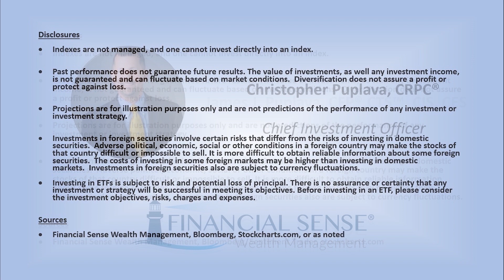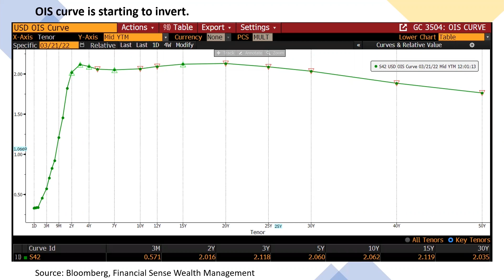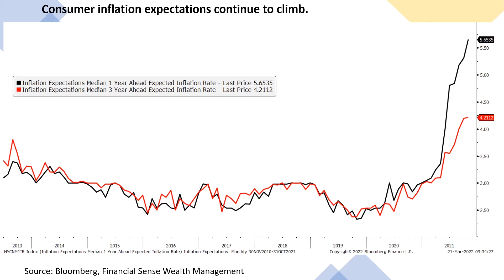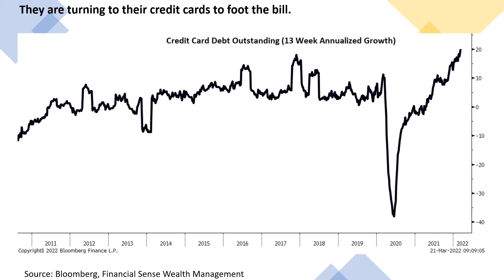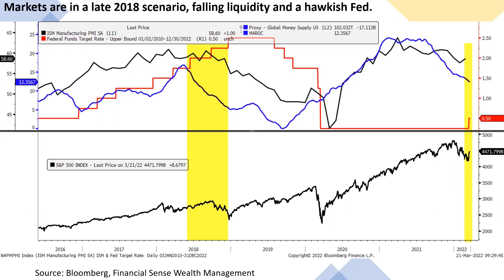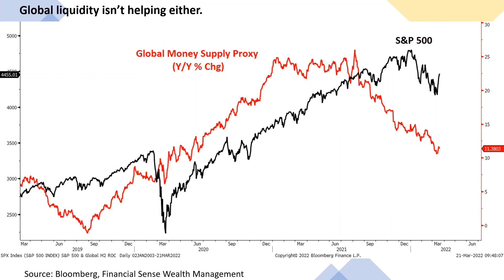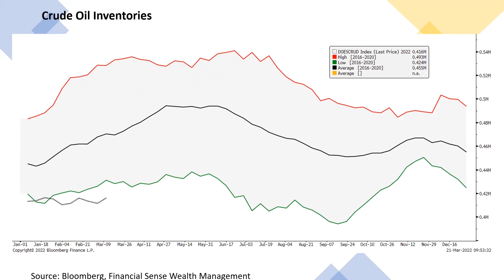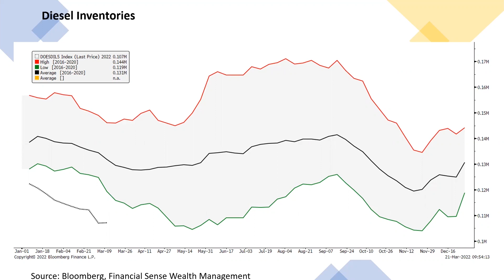Falling Econ Growth, Declining Liquidity, and a Tightening Fed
The yield curve is beginning to invert. Inflation is likely to remain sticky, i.e. persistent, this year and beyond. Recent data shows that consumers are tapping their credit cards to pay for inflated food, energy, and other costs. Chris Puplava, CIO of Financial Sense Wealth Management, looks at the main underlying trends driving the markets today, including a decline in global liquidity and economic growth, in today's weekly investment video.